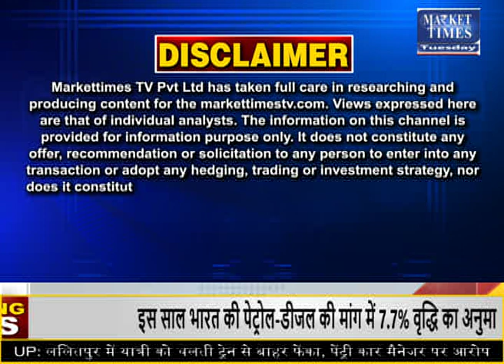गेहूं के दाम बढ़े !